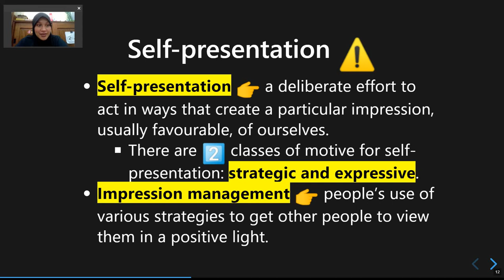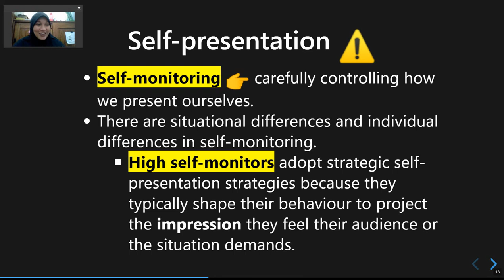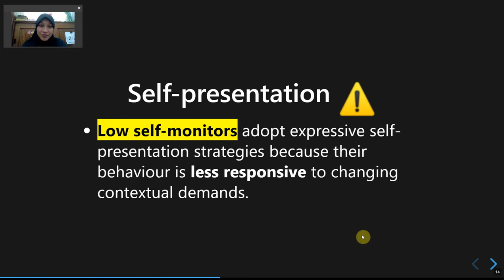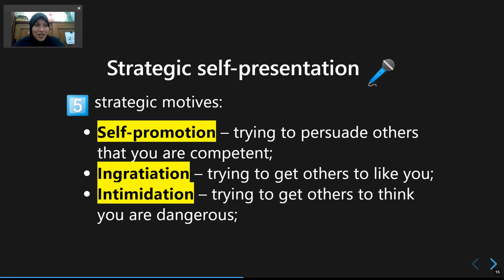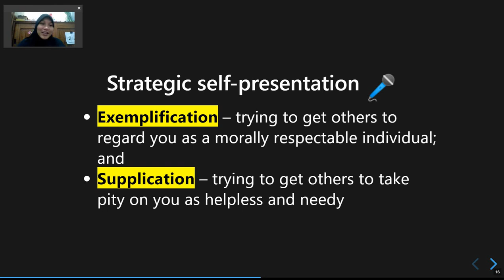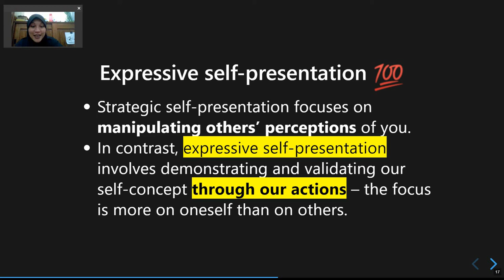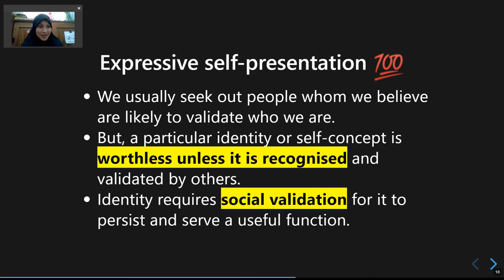Pertemuan 8: Konsep-Konsep Tentang Diri dan Identitas (Bagian 2)